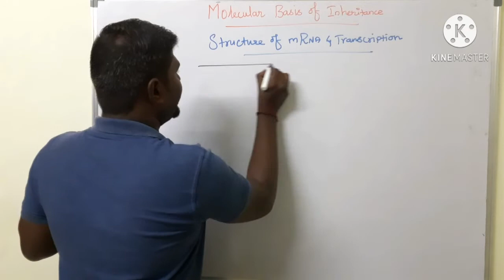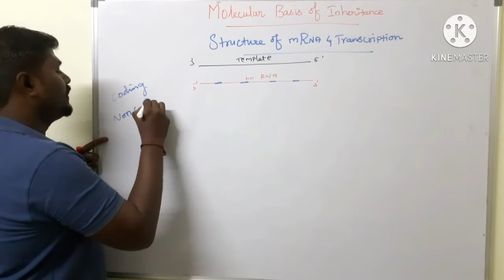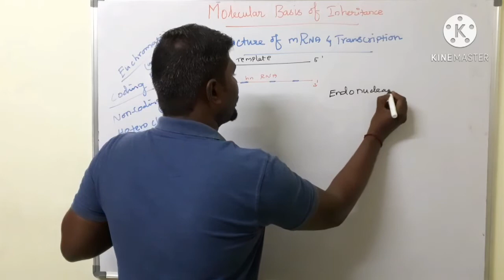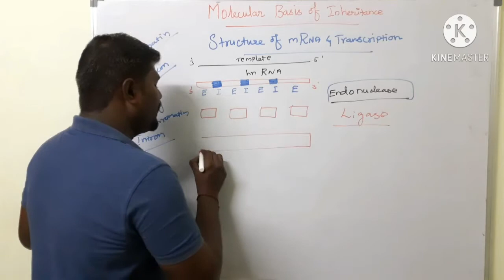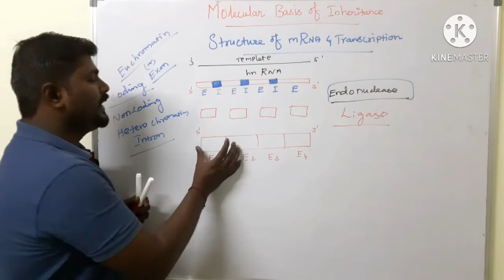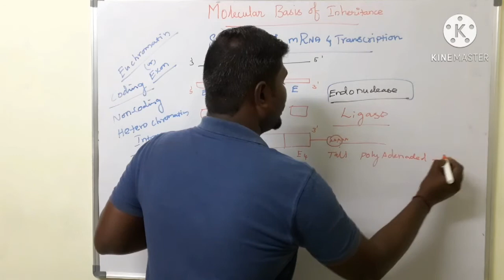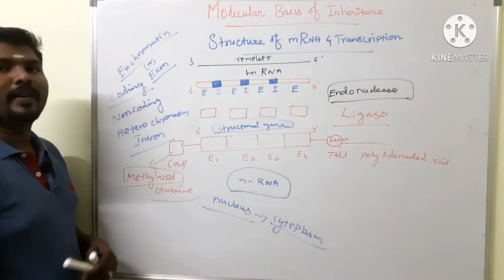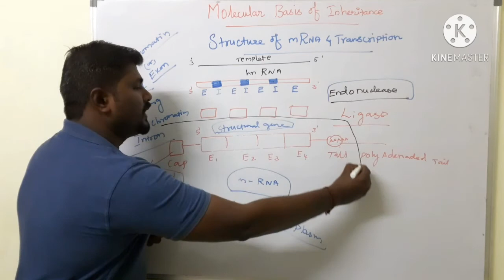Molecular basis of Inheritance - mRNA & Transcription - Part 4